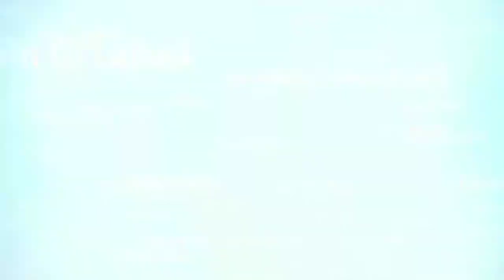New Best Manipuri Naat | Naat By Hafiz Abdul Aziz | Lakkhigadara ngairi nangbu Manipuri Naat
Pukning Huna Fajaraba Khonjel Da saklaba Manipuri Naat Lakkhigadara ngairi nangbu by Hafiz Abdul Aziz Chesam

Manipuri Marifat Manipuri Naat Manipuri Hamd Manipuri Bayan channel asida taba fangbigani.